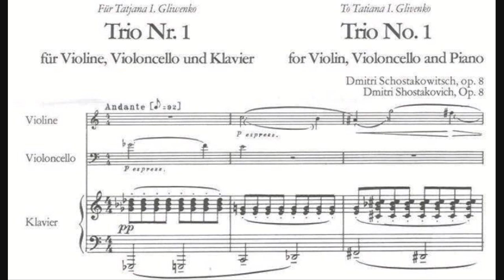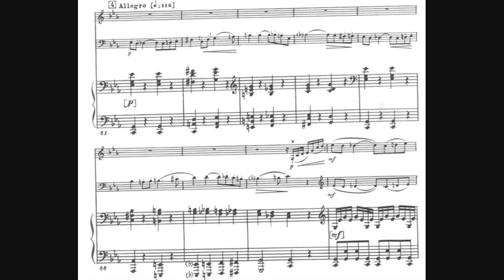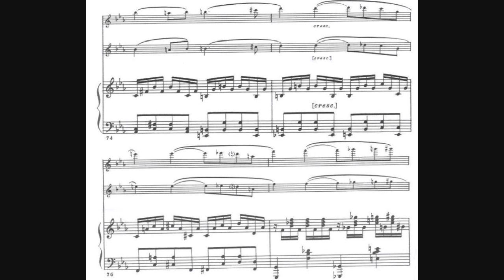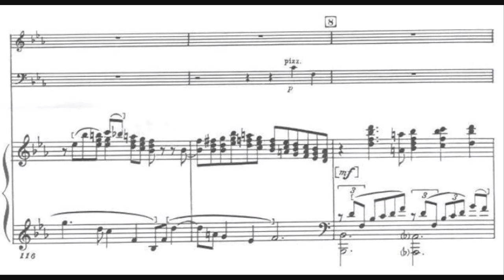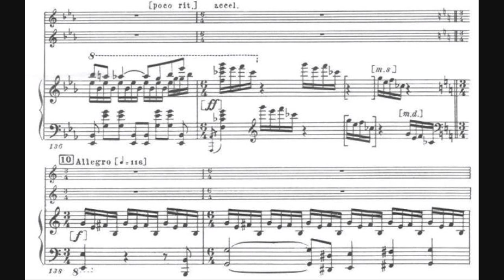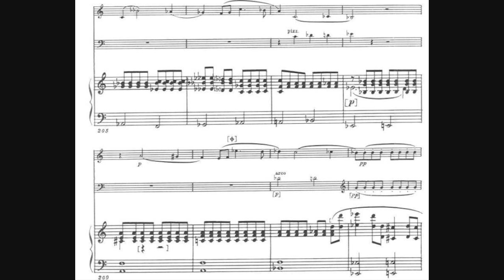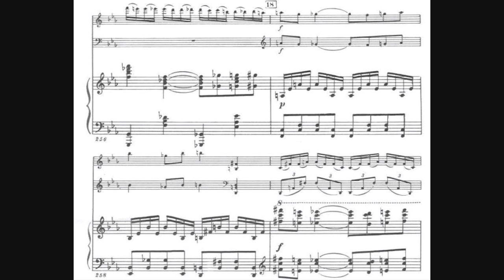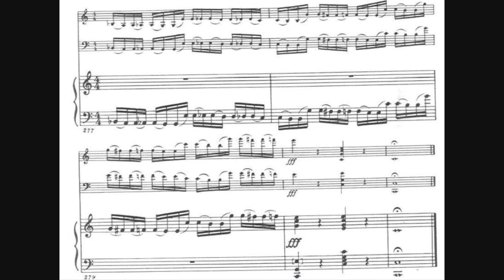Dmitri Shostakovich - Piano Trio No. 1 in C minor, Op. 8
- Composer: Dmitri Dmitriyevich Shostakovich (25 September 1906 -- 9 August 1975)
- Performers: Janine Jansen (violin), Torleif Thedéen (cello), Eldar Nebolsin (piano)
- Year of recording: 2012 (Live, Vredenburg Utrecht, The Netherlands)

Piano Trio No. 1 in C minor, Op. 8, written in 1923.

In one movement, marked "Andante".

Shostakovich wrote his 1st Piano Trio (originally entitled ‘Poème’) when he was only sixteen, and had already spent three years as a student at the Conservatoire in Petrograd (as St. Petersburg was then known). His father had died the previous year, lack of food and heat in post-revolutionary Russia was making life very difficult, and Shostakovich’s already frail health had deteriorated. He contracted tuberculosis of the lymph glands, and underwent an operation shortly before his piano graduation recital, at which he played Beethoven’s ‘Waldstein’ Sonata with his neck wrapped in bandages. He was then sent to a sanatorium in the Crimea to convalesce, and it was there that he wrote this Piano Trio. He dedicated it to Tatyana Glivenko, a girl with whom he had fallen in love while he was convalescing, and with whom he maintained a warm relationship for several years.

The Piano Trio is in a single movement, cast in a large-scale sonata form, with two contrasted themes, and a development section that rises to climaxes. But more striking than this formal procedure is the range of material that Shostakovich deploys, and the transformation that themes undergo. The opening theme, with its drooping semitones interspersed with yearning leaps, supplies the material for agitated passages, for a spiky, brooding version of the theme (one of the grotesque touches that seems most like the mature Shostakovich), and for a dramatic climax. This is followed by a dreamy second theme, which Shostakovich took from an incomplete piano sonata. Despite this origin, it seems somewhat related to the first theme: the drooping semitones have gone, but the yearning leaps remain. After the dramatic development, which breaks off suddenly, the themes recur in reverse order.

Already, this student work contains recognizable Shostakovich hallmarks: lyrical melodies coloured by acerbic harmonies, sudden contrasts of pace and energy, insistent rhythms, and spare textures giving way to unashamedly romantic passages and powerful climaxes. All of this we can hear as a preparation for his triumphant graduation composition two year later, the First Symphony. The Piano Trio, however, was not published during Shostakovich’s lifetime, and the edition that appeared after his death was assembled from various autograph sources, none of them complete scores. The last twenty-two bars of the piano part were missing, and were supplied by Shostakovich’s pupil, Boris Tishchenko.